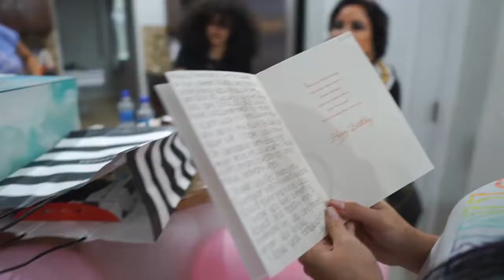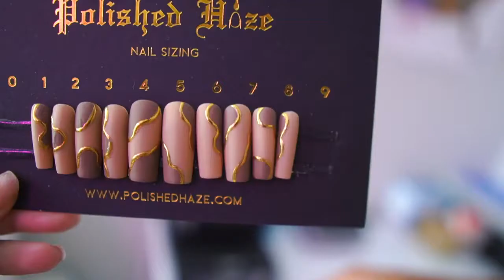A BIRTHDAY SHE WILL NEVER FORGET!_HAZEL'S 23RD BIRTHDAY_